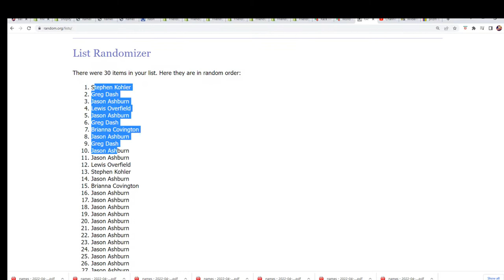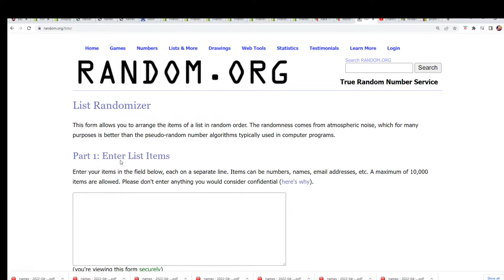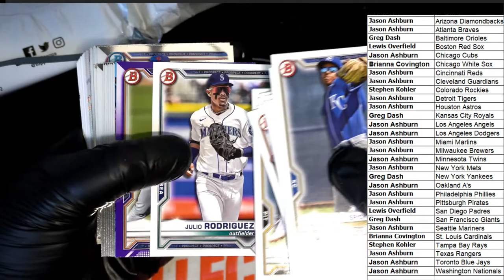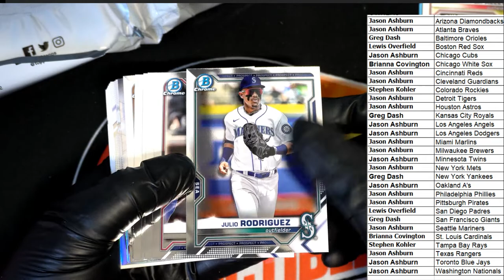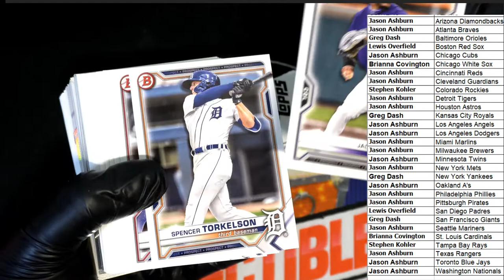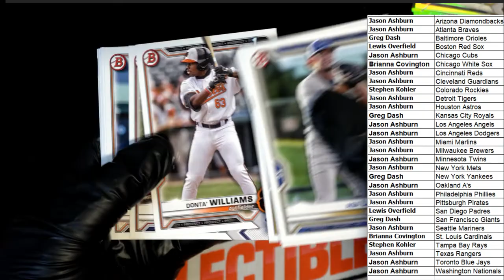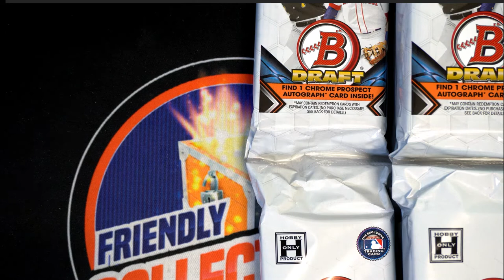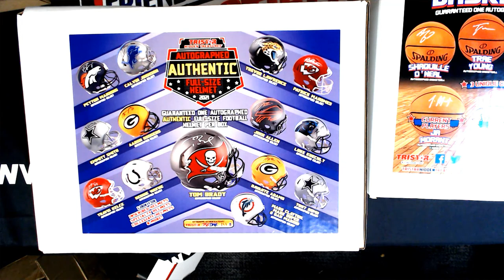2021 Bowman Draft Baseball SUPER Jumbo ID SUPERDRAFTPACK122